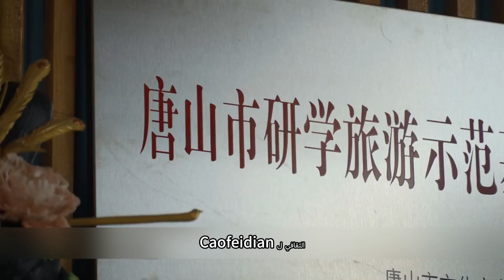دعونا نتعرف على سحر نحت العجين الصيني